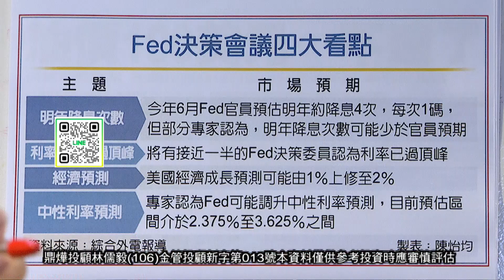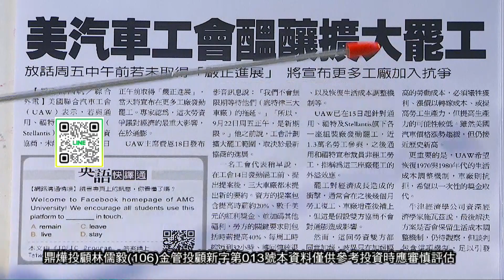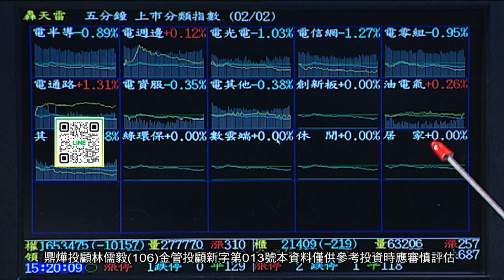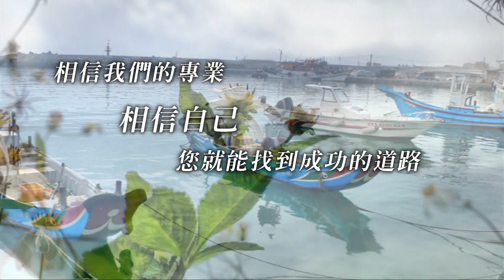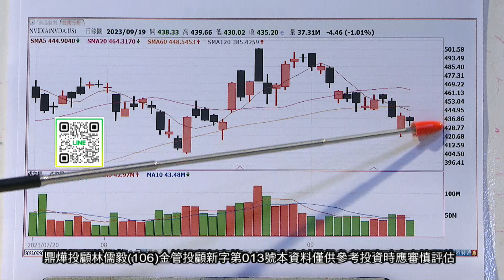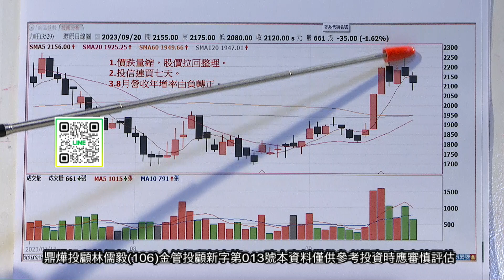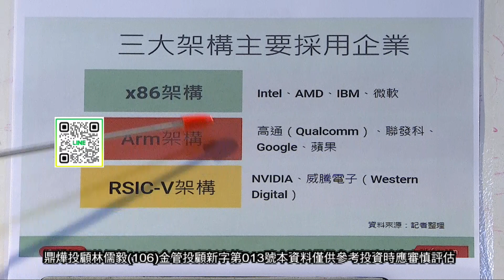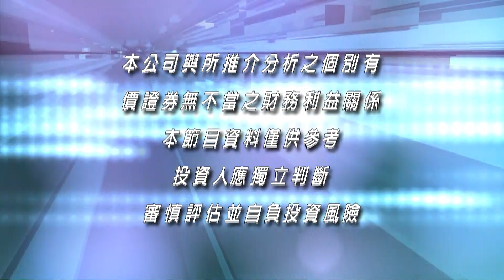20230920台股聚寶盆 林儒毅分析師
《台股聚寶盆》 每週一至週五6:30PM全球財經台Youtube直播首播
鼎燁投顧(106)金管投顧新字第013號 / 林儒毅 分析師